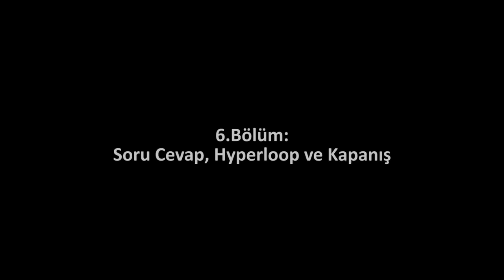Elon Musk ile Söyleşi, Bölüm 6: Soru-Cevap, Hyperloop, Kapanış (Girişimcilik)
Khan Academy'nin kurucusu Sal Khan'ın Elon Musk ile sohbetinden bir kesit.
Söyleşinin bu kısmında sorulara cevap veren Elon Musk'tan Hyperloop'u da dinleme fırsatı buluyoruz.